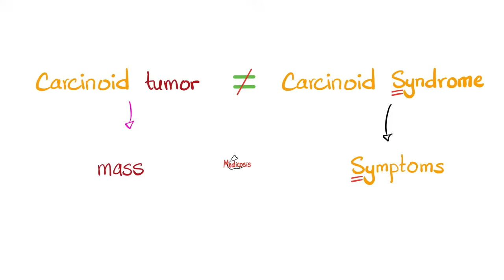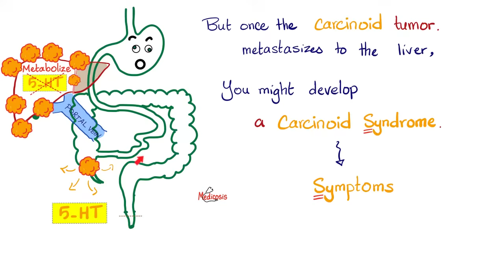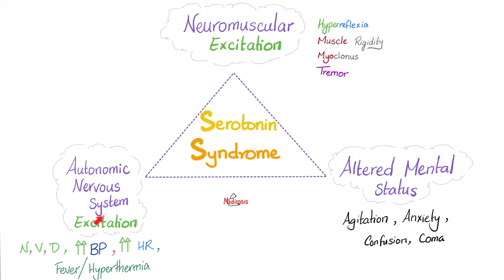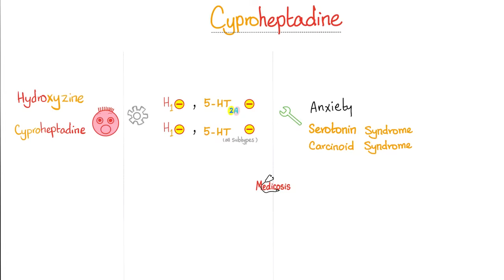Serotonin (5-HT) & Serotonin Syndrome - Causes, Symptoms, Treatment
Thank you for supporting my channel! Love ❤️& Happy studying!!